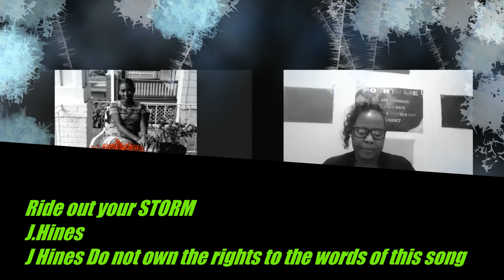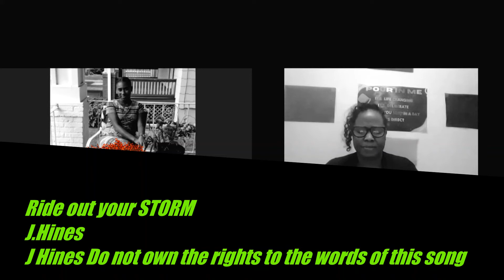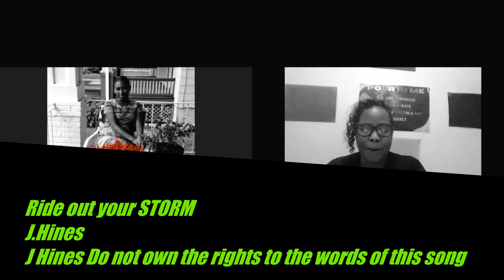Ride out your Storm